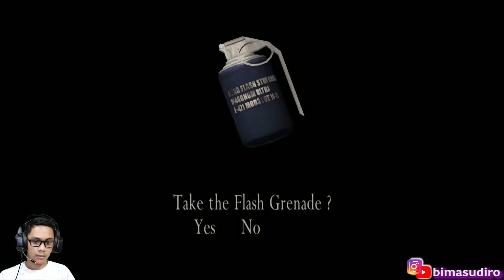LEON MELARIKAN DIRI Resident Evil 4 HD Bahasa Indonesia Gameplay Part 2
Resident Evil 4 bercerita 6 tahun setelah kejadian Racoon City dimana Leon telah mendapatkan pelagiaan khusus oleh pemerintah US dan ditugaskan ke desa pelosok untuk mencari anak presiden yang diculik sekelompok pemuja sekte sesat. Leon bertemu Luis mantan polisi setempat yang ditangkap warga tapi malah mereka berdua dipenjara. Dapatkah Leon melarikan diri?

Video game credits :
Dirty Palm - Freakshow.